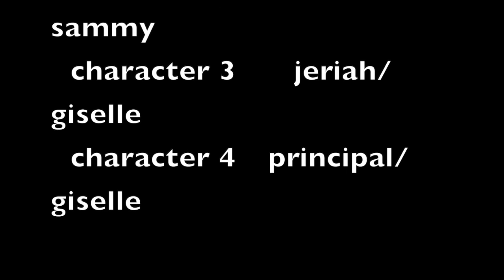Don't Fight Over Guys, It's Dumb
This stop motion animation video is by Jade, Samantha, and Giselle.